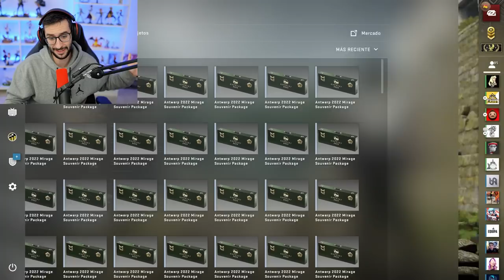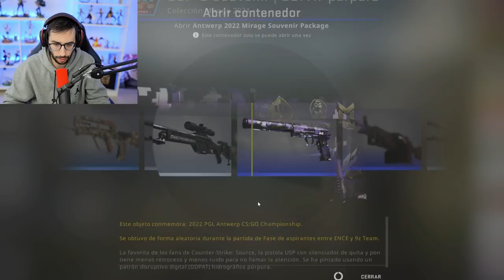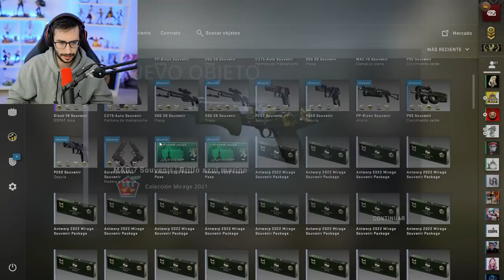BUSCANDO EL AWP SOUVENIR DE 9Z | ABRIENDO PAQUETES SOUVENIR